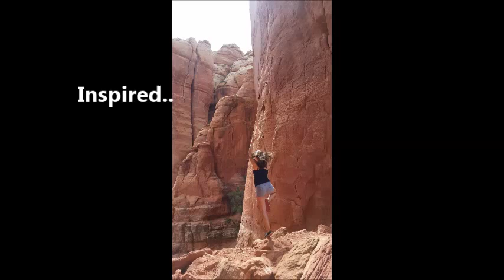Your next adventure1